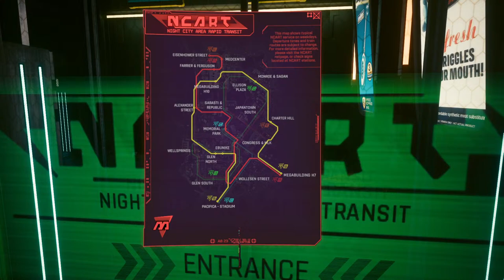Cyberpunk 2077: If Goro wanted a balloon so bad he should have just used his Corpo credit card...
With the release of Phantom Liberty, Cyberpunk 2077 is in the most complete state it will be. Given the game is presented as a whole new experience in terms of levelling and character progression, I want to give the game another go and see if it feels more enjoyable to play. Maybe I'll actually finish a playthrough this time?

You can find me streaming on YouTube, normally at the following times:

Tuesdays from 10PM
Fridays from 10PM
Saturdays from 11PM